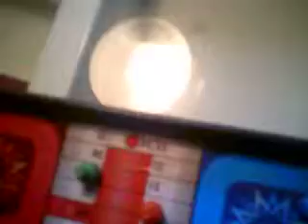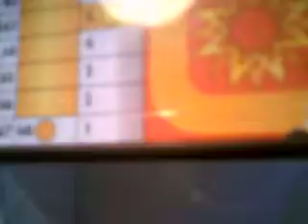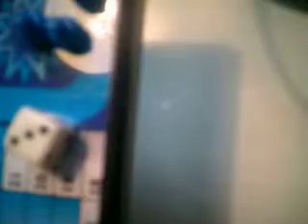El Juego del Parchis - 1x02 - A por el color rojo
2º Programa completo del Juego del Parchís:

Clasificación:
1º) Jugador Rojo: Meta
2º) Jugador Amarillo: Está a 3 casillas de la meta
3º) Jugador Azul: Está a 5 casillas de la meta
3º) Jugador Verde: Está a 5 casillas de la meta

Reglas:
El parchís es un juego de mesa derivado del pachisi y similar al ludo y al parcheesi. Es muy popular en España. Se juega con 1 dado y 4 fichas para cada uno de los jugadores (de dos a cuatro, aunque también hay tableros para 6 u 8 jugadores). El objeto del juego es que cada jugador lleve sus fichas desde la salida hasta la meta intentando, en el camino, comerse a las demás. El primero en conseguirlo será el ganador.
Pueden jugar de 2 a 4 jugadores en un tablero de parchís corriente, aunque hay versiones del parchís de 6 o más jugadores. Cada jugador dispone de 4 fichas del mismo color (amarillas, rojas, verdes y azules) y un dado de seis caras. Normalmente los jugadores utilizan un cubilete para lanzar el dado.